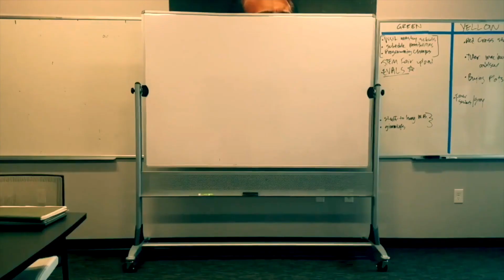Global Impact Trunk or Treat: 2021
It's time for the candy challenge!